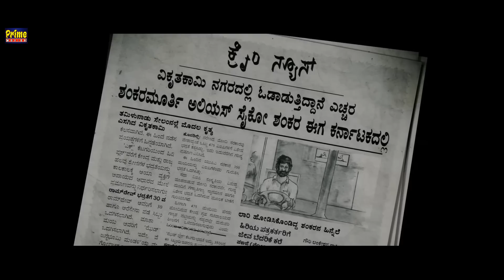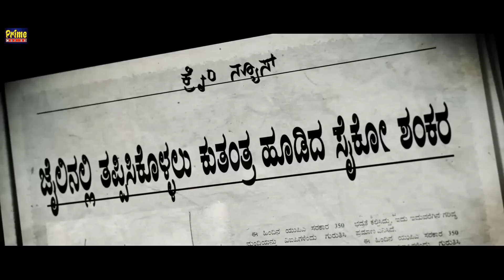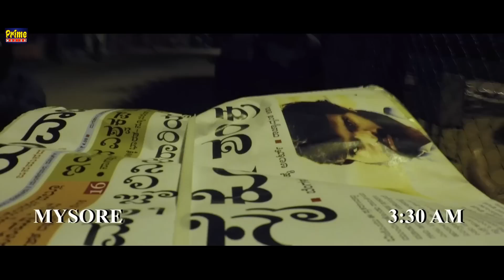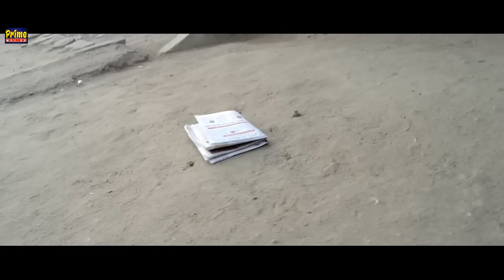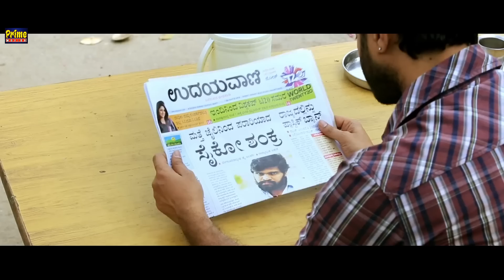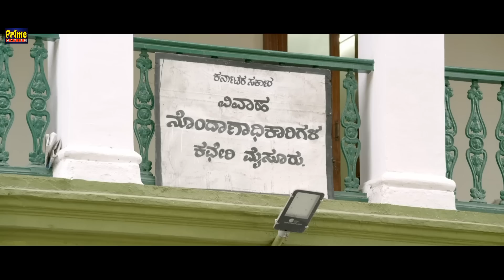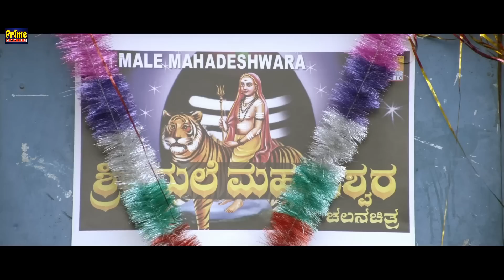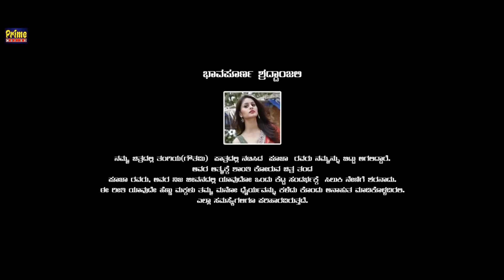सुपर हिट ब्लॉकबस्टर हिंदी डब्ड फुल एक्शन फिल्म "चरित्रहीन" | साउथ इंडियन रोमांटिक मूवी इन हिंदी